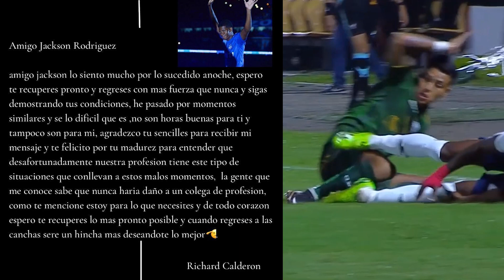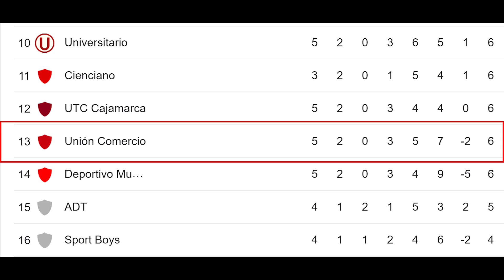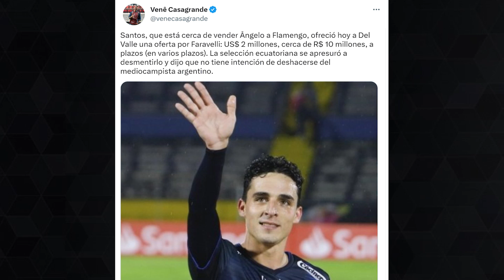ÚRGENTE! CRACK FALLECIÓ EN PLENO PARTIDO, EL JUGADOR SE DESPLOMÓ EN EL CESPED | EL SUEÑO DE NIÑO MOI